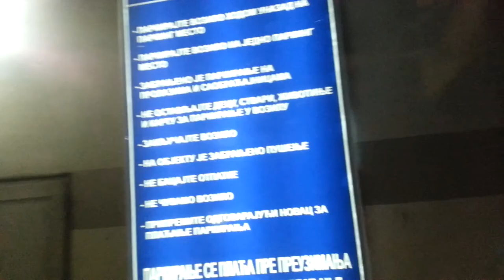Serbia, Arriving in Belgrade